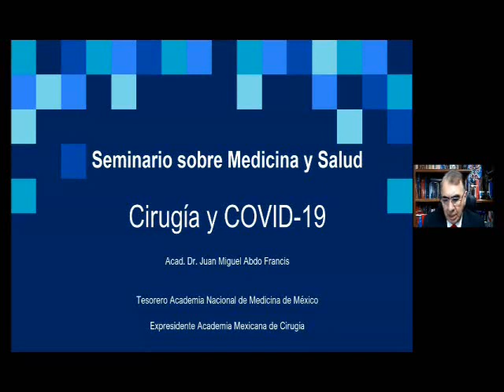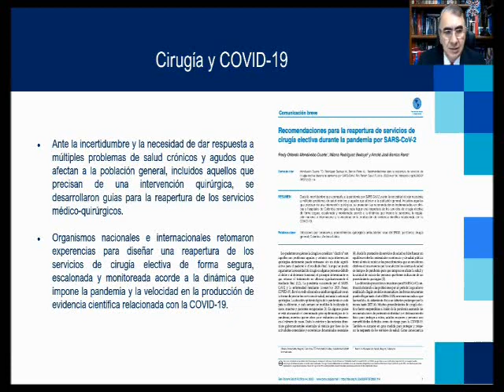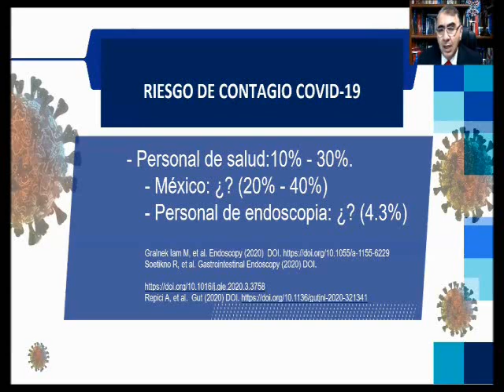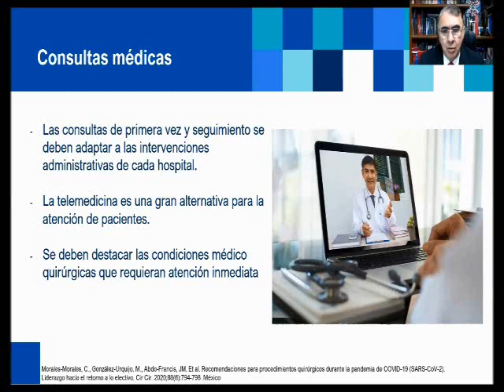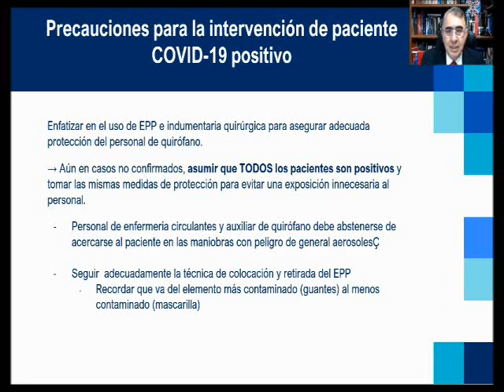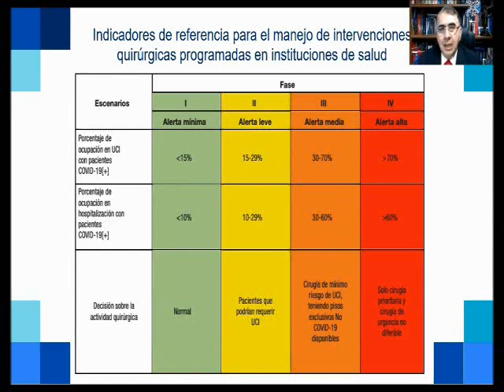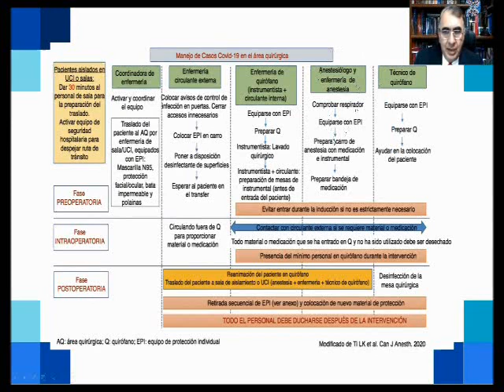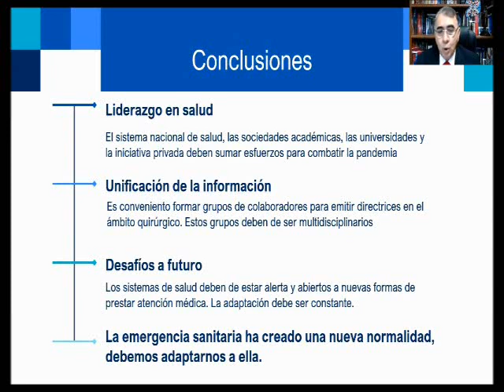Cirugía y COVID-19 (Presentación)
Seminario sobre Medicina y Salud
Dr. Juan Manuel Abdo Francis